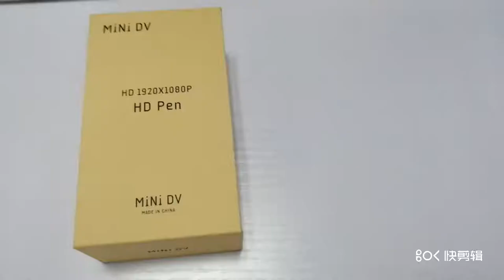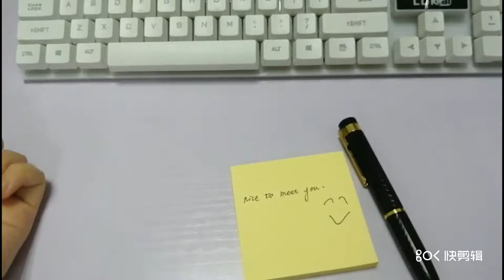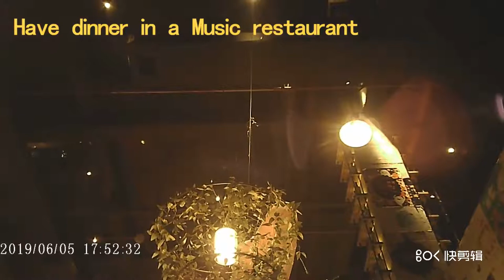Hidden camera pen tutorial video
Attention:
1. We have updated the package box.
2. The reset pin didn't include in the package anymore. please change the cartridge with a screwdriver.